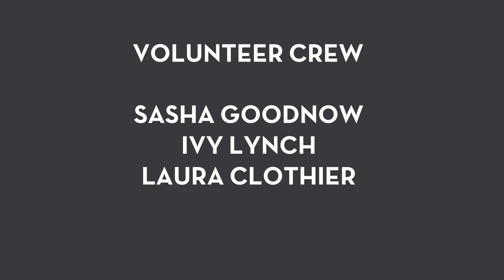Starlee Kine & Melinda Shopsin's Campfire Story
Let’s get cozy! Host, author, filmmaker, and storyteller extraordinaire Davy Rothbart gathers eight directors around a "campfire" to swap tales of the scene that got away, complete with homemade s'mores courtesy of three local businesses: Uprise Bakery, the Candy Factory, and the Wine Cellar & Bistro.